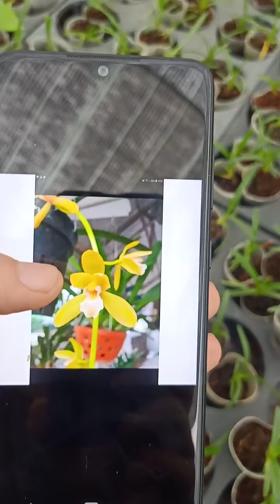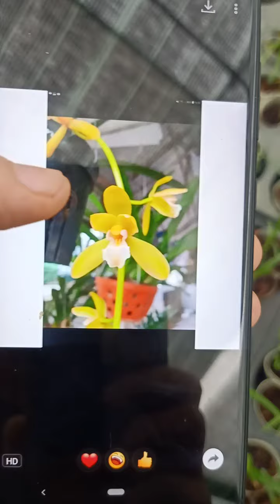3/8 hồ điệp đại đang ngồng 30k/cây trưởng thành. 0974702106